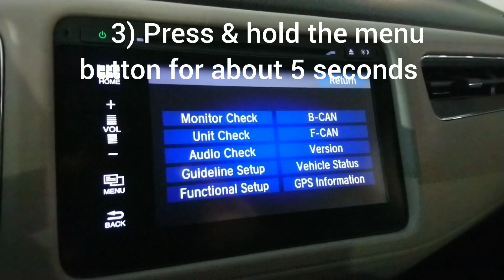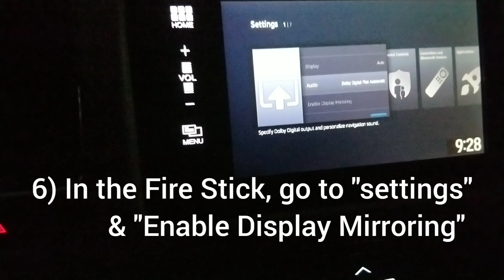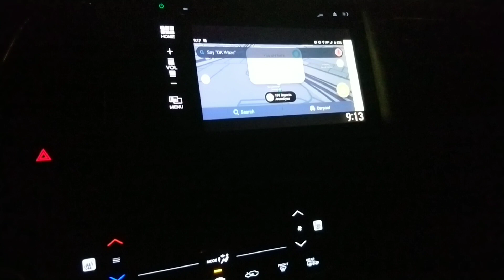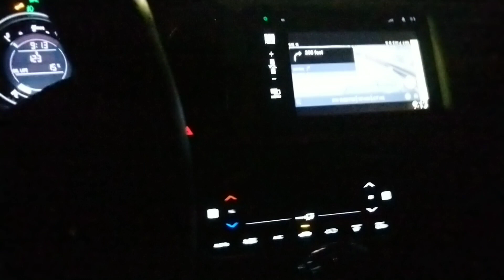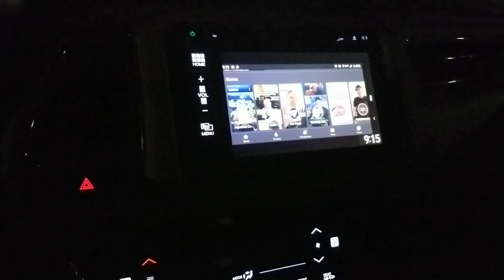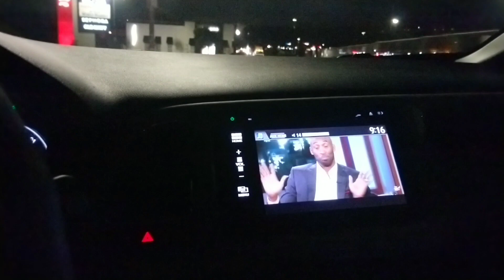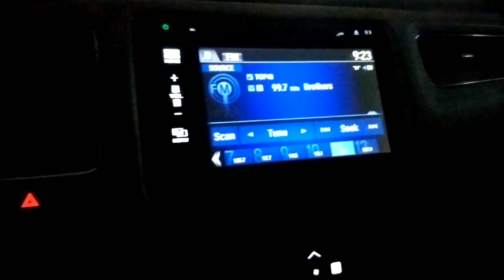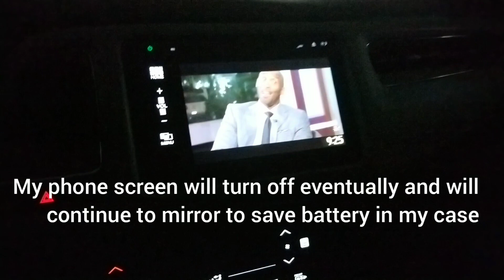HONDA HDMI HACK in 6 EASY STEPS! | Taken with Sony Xperia Xa2 Ultra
The Honda HDMI Hack should work on any Honda with HDMI and USB ports without Android Auto or Apple Carplay. You just need the Amazon TV Fire Stick (not the unnecessary 4k version) to mirror a smartphone wirelessly that has mirroring capability. You can also use voice commands via Google Assistant, Alexa, etc. Also, you can toggle between FM, AM, etc. and use LaneWatch if you got it.

Since you are mirroring your phone, it's possible to watch YouTube while in motion. BE ADVISED! DO NOT WATCH AND DRIVE! Be careful! However, your passengers can watch during road trips.

Musician: @iksonofficial
Smartphone: Sony Xperia 10 Plus